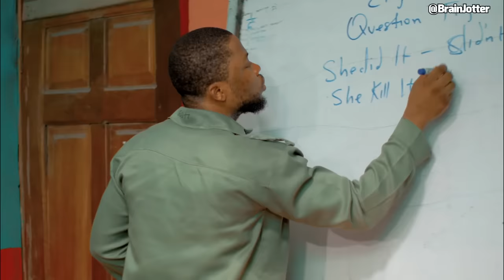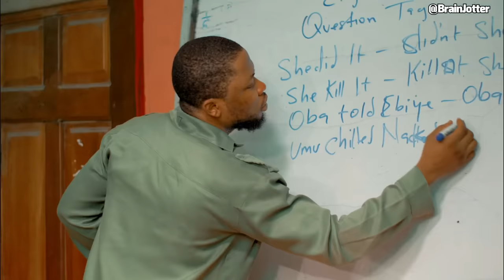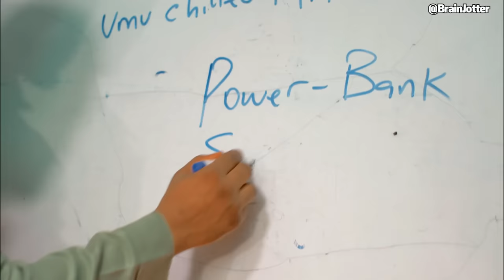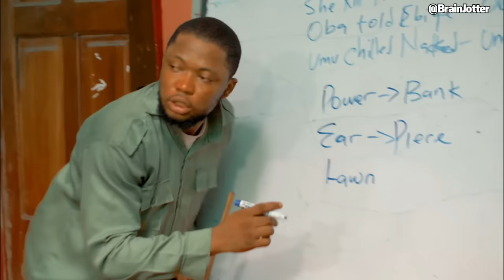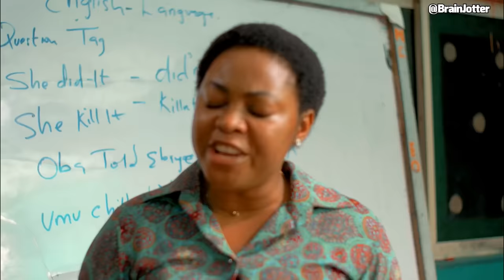Brain Jotter - See your future in 1 minute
Brainjotter teaches how to determine your future in 1minute